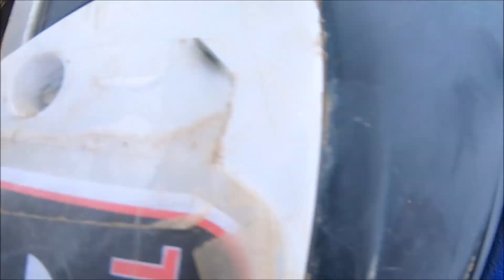2021 09 07テージャスランチ③